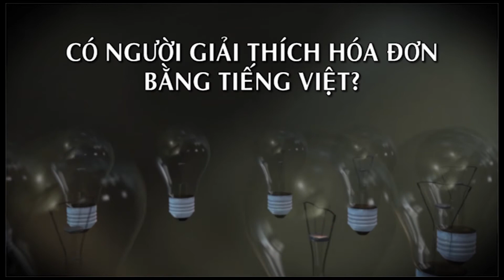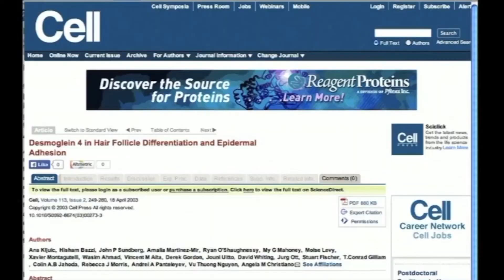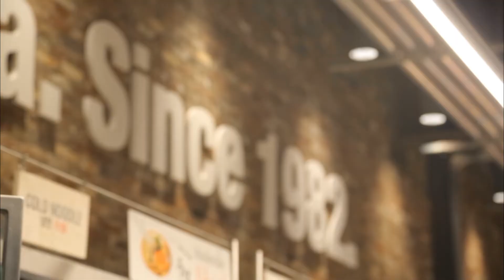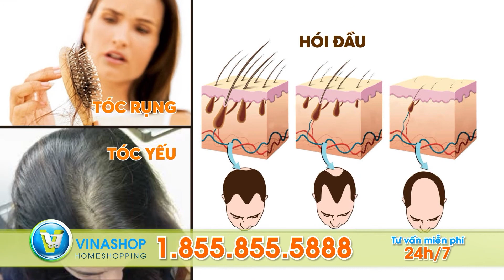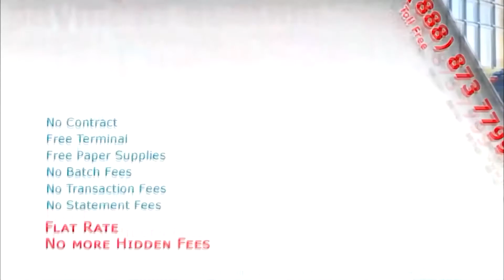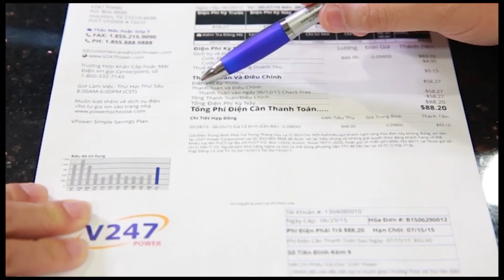Luật Pháp & Đời Sống - 09/12/2018